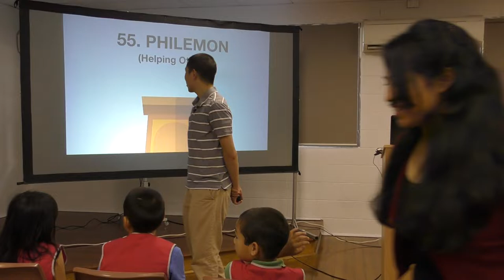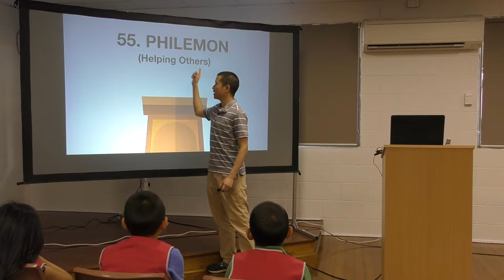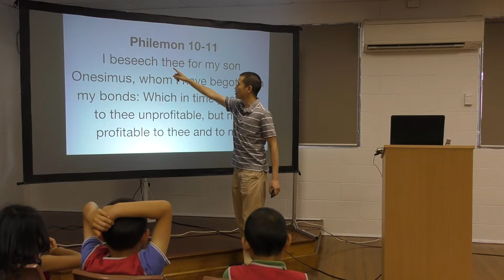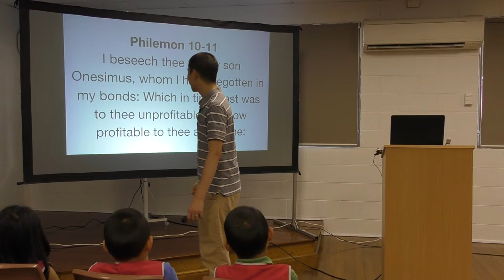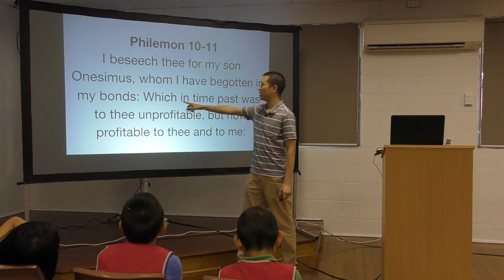Kids Bible Club WK44: PHILEMON (Helping Others) | Victor Tey (3-Nov-2019)